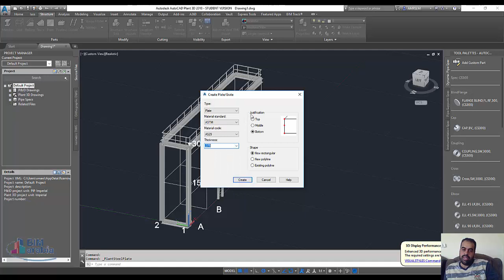autocad plant Plate